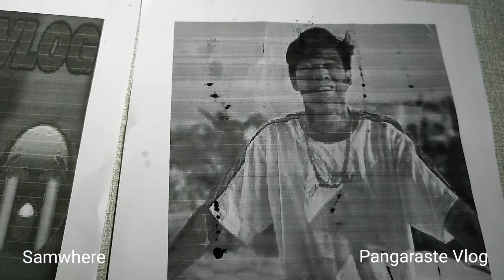Haring Bangis Weak | AWIT pangit | Whamos Lamok